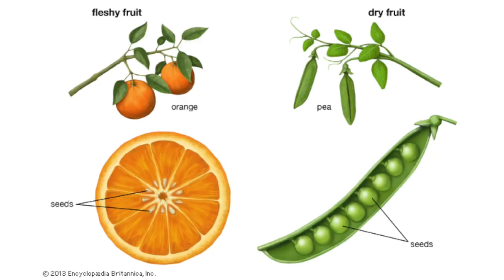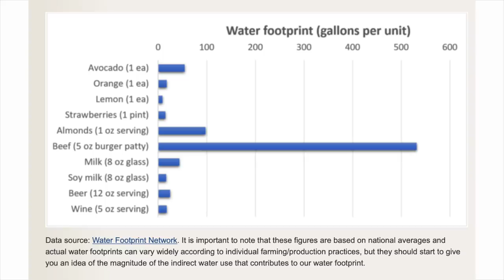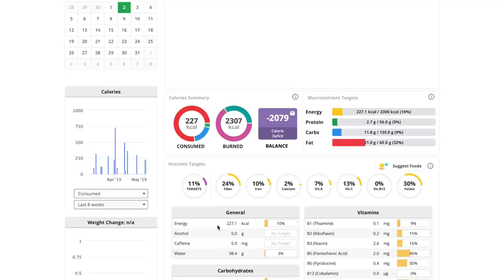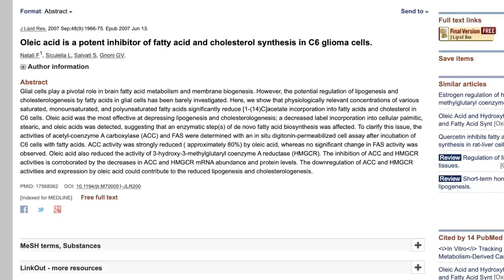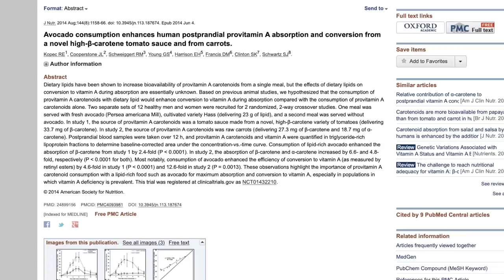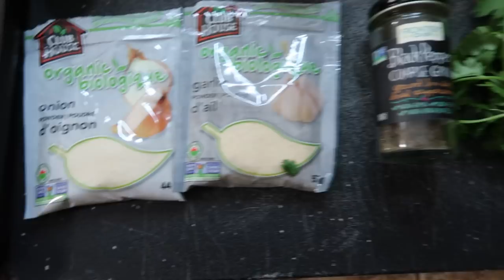Avocados Are Amazing 🥑 But Should You Eat Them?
Avocado's are a go-to staple of mine since they are such a nutritious food with so many uses in the kitchen but they do have a darker side.

Chunky Guacamole Recipe
In A Bowl Mix Together:
1 or 2 ripe avocados cut into chunks
1 or 2 ripe tomatoes cut into chunks
2 tbsp diced onion
Juice from half a lemon
1/2 tsp garlic powder
1/2 tsp onion powder
1/2 cup chopped cilantro (optional)
Mix until desired consistency is reached.
Enjoy on toast, with chips, as a side or however you like.

AVOCADO LINKS
Simnett Nutrition 3 Sauces Video

HERE ARE THINGS I USE & LOVE (CAMERA, FITNESS & KITCHEN GEAR, SUPPLEMENTS):

I am Derek Simnett, a Certified Nutritional Practitioner.